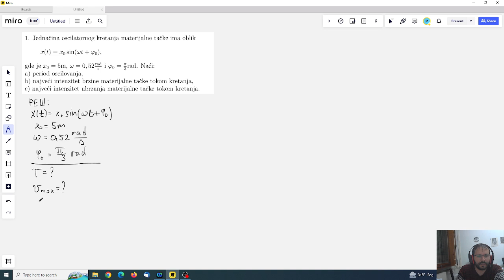Zadatak. Harmonijske oscilacije.